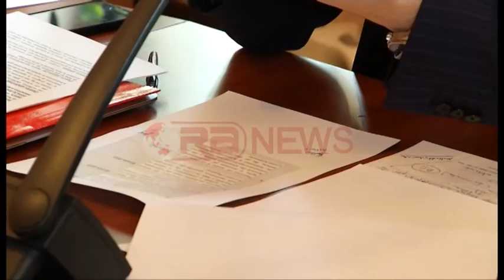Dekriminalizimi, raporti i opozitës i shkon ndërkombëtarëve- Ora News- Lajmi i fundit-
Tashmë propozimet e Partisë Demokratike për procesin e dekriminalizimit teksa i janë dorëzuar zyrtarisht maxhorancës do të jenë edhe në dorë të ndërkombëtarëve,të cilët do të japin vlerësimet dhe sugjerimet e tyre në lidhje me propozimet.